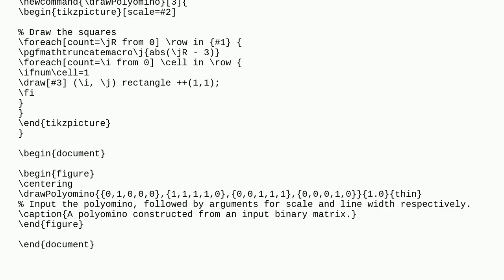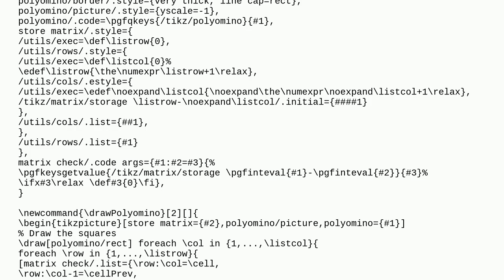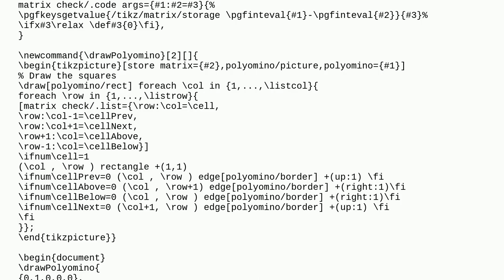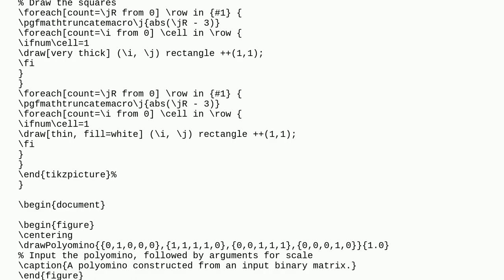Draw the boundary of a polyomino given its' grid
A special thanks goes out to the community

  macros tikz-pgf